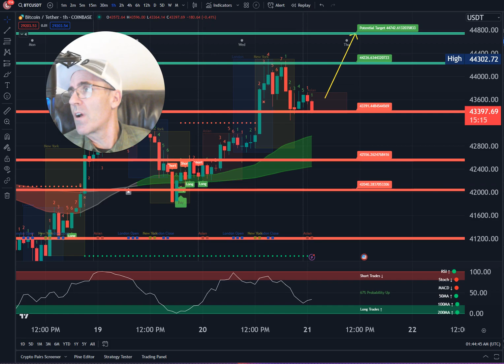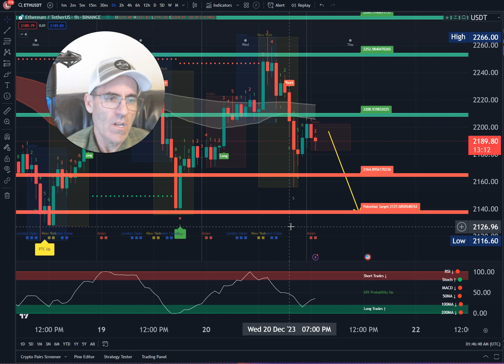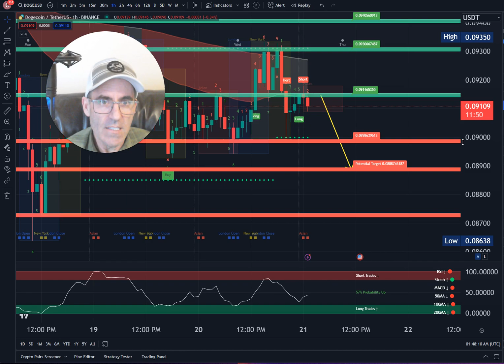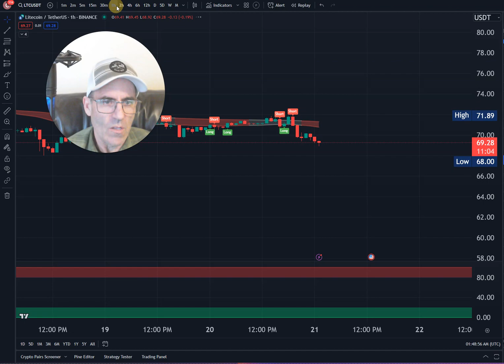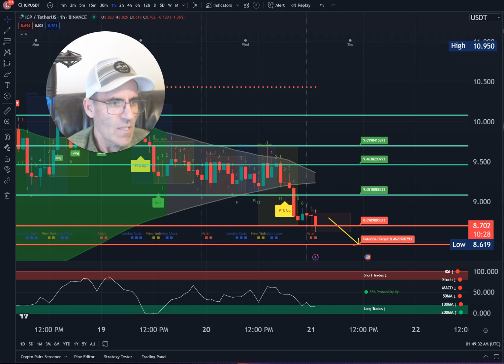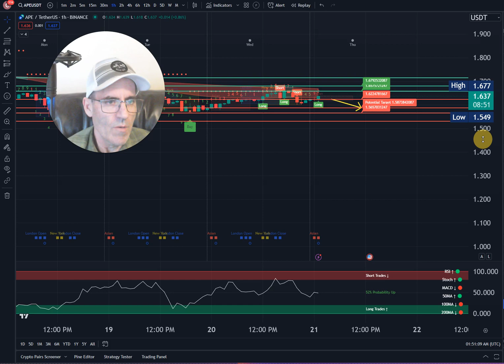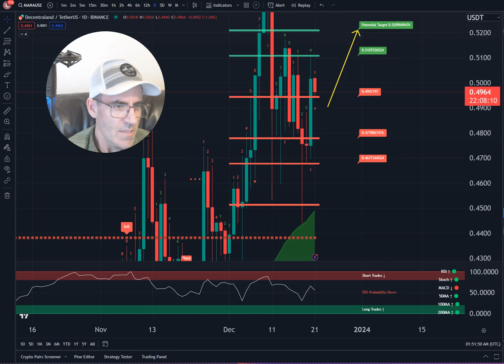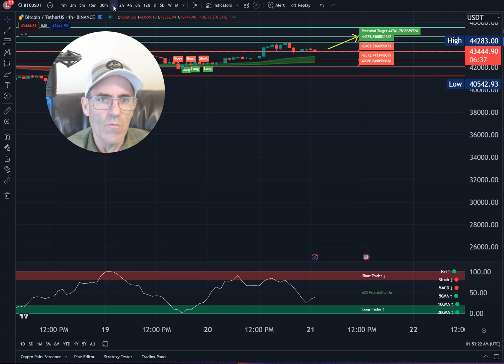Daily Crypto Price Predictions For Bitcoin, ETH, ADA, SHIB, DOGE, PEPE And More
Today we look at Bitcoin, ETH, SHIB, DOGE, PEPE, MINA and several other of your favorite coins and tokens.

Link to the video that I mentioned where I took at $5,220 profit using this strategy.